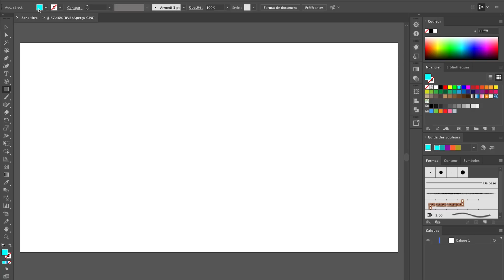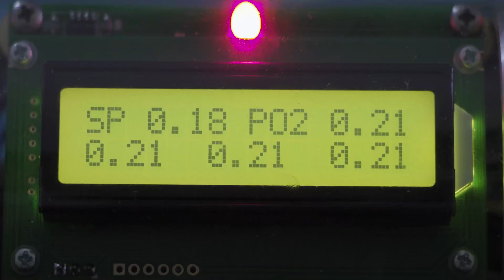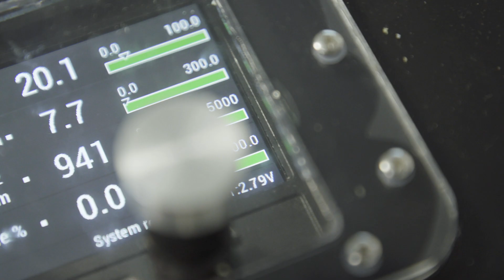UNDER THE POLE III • S05E02 • La Capsule a des fuites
Dans cet épisode, la Capsule prend sa forme finale et on vous explique comment elle fonctionne ! Mais on doit encore résoudre un problème, son étanchéité - plutôt important si on veut vivre plusieurs jours dedans au fond de l’océan…

Merci à Cézame (Music Agency) de nous permettre d’utiliser librement leur catalogue musical !

Matériel vidéo :
Images en surface : Sony FS-5 (Canon 16-35mm 1:4 L IS USM, 24-105mm 1:4 IS II USM, 50mm 1:1.8 II), Panasonic GH-5 (Leica 8-18mm 1:2,8-4, Lumix 12-35mm 1:2,8), Sony Alpha7s

Images sous-marines : Nikon D810, Nikon D850, Sony A7rIII, GoPro7, Sony RX-100 dans des caissons Nauticam.

Images aériennes : DJI Mavic Pro, DJI Mavic Air, DJI Phantom Pro 4